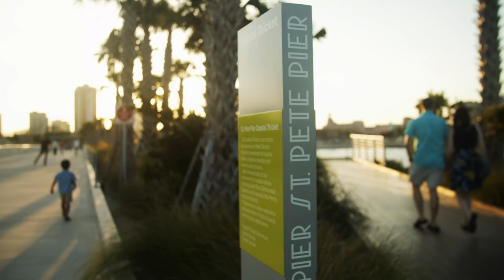A Perfect Day with the Family at St. Pete Pier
Welcome to the new St. Pete Pier! This gleaming new attraction on the city’s picturesque waterfront promises limitless fun for everyone, from first-time visitors to long-time residents. Its 26 beautiful acres seamlessly combine the peaceful blue waters of Tampa Bay with the vibrant greenery of downtown St. Petersburg’s parks, creating the ultimate place to stroll, bike, dine, drink, shop, swim, take in a concert and more. So get together with your family and friends and visit. It’s time to soak up some fun under the warm Florida sun! - StPetePier.org

St. Pete Beach

From Art to Aerial Views, What to Do in St. Pete-Clearwater

Downtown St. Pete: Art, Beaches & More